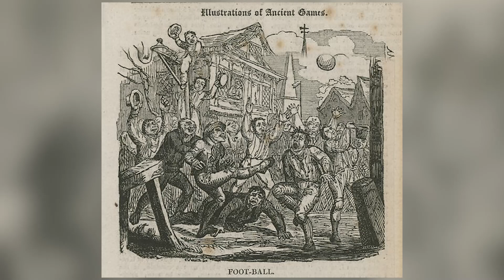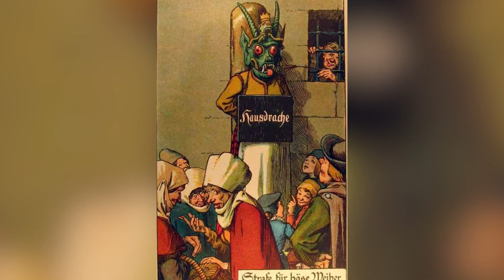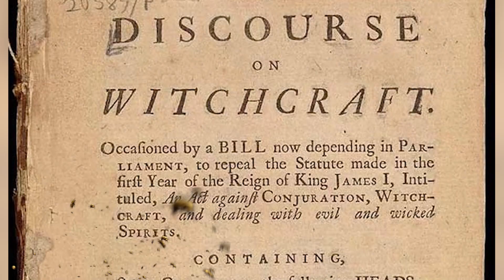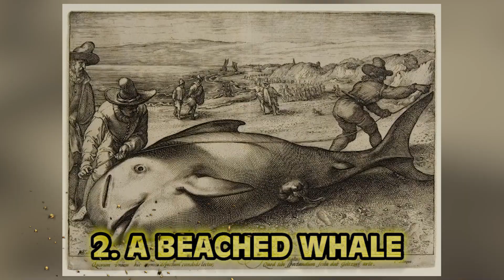Top 10 Medieval Laws That Make NO SENSE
The Medieval age was a weird time in history. The laws back then were BIZZARE to say the least. Did the punishment ever fit the crime? That is the question we will try to answer as we countdown our list of Top 10 Medieval Laws That Make NO SENSE. Welcome back to bumblebee--lets count it down.

Timecode:
00:00 Intro
00:15 Playing Football
01:03 Outrageous Men’s Fashion
02:05 Swans
02:54 Medieval masks
03:34 Scolds Bridle
04:16 Witchcraft
05:02 Failure to Entertain
06:06 No More Mince Pies
06:54 A Beached Whale
07:38 Animal Trials

Editor:
Brianna